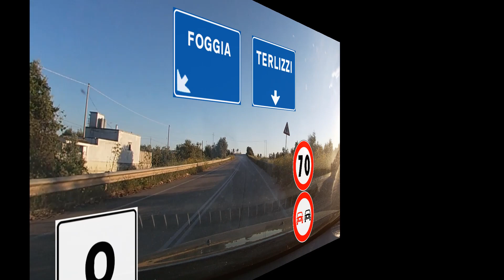I | SS16 Adriatica | Giovinazzo nord-Molfetta zona industriale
Have fun with trips!
Primo di due video di repertorio - da Giovinazzo (BA) a Molfetta (BA)
Registrato: 07/05/2020 (per spesa di alimentari, rispetta quindi DPCM)
Tratto: SS16 Adriatica tra l'uscita di Giovinazzo nord e l'uscita di Molfetta zona industriale.
Registrato con GoPro Hero 7 Silver.